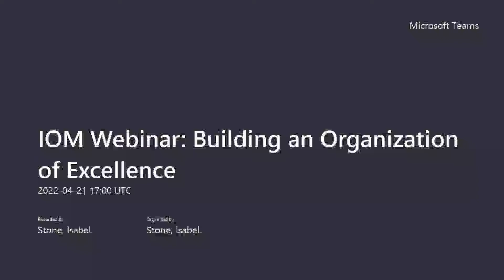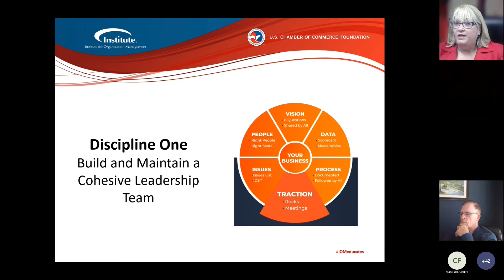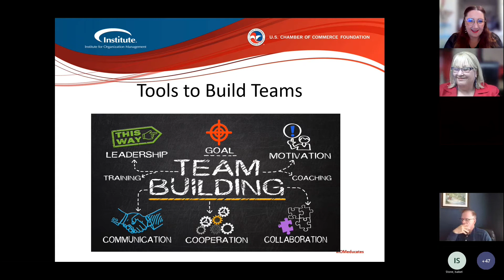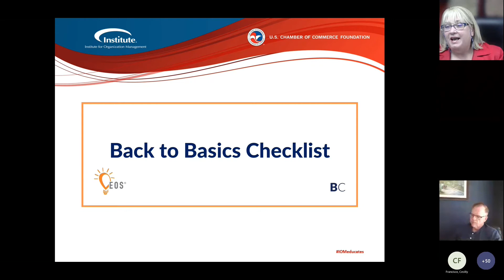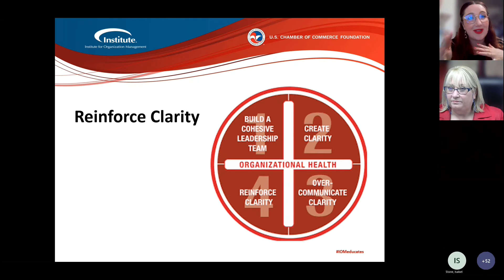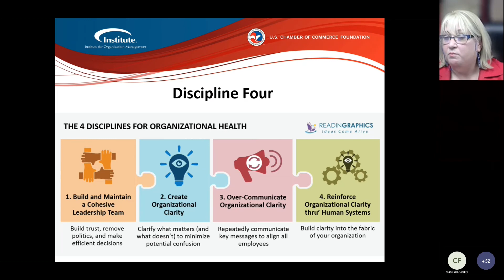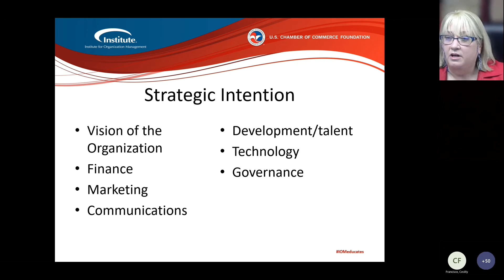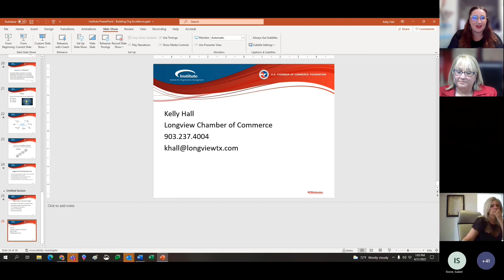IOM Webinar: Building an Organization of Excellence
On Thursday, April 21 at 1pm EDT President and CEO of the Longview Chamber of Commerce Kelly Hall, IOM, CCE, MSL presented a webinar on "Building an Organization of Excellence."

Excellent organizations begin with a determination to be the best. When your board asks, "Are we the best?" know how to answer their question.
During this presentation, we’ll dive into…

Identifying the principles and best practices of successful organizations
Benchmarking your organization's performance against the standards of other top organizations
Implementing best practices

Hall joined the Chamber profession in 1986 and has been in her current position since 2005. Hall’s expertise in contract negotiations is in the areas of Business and Community Development initiatives. The Longview Chamber believes strategic partnerships are key to moving communities forward. Under her leadership, the Longview Chamber was recognized as 2019 Chamber of the Year by the Association of Chamber of Commerce Executives and in August of 2016 she received the distinguished Chairman’s Award from ACCE. In January of 2015, the Chamber Board of Directors recognized her with the ultimate recognition by giving her the Chairman’s Award at their annual meeting.

Education and professional development are at the core of who Hall is. She was one of 10 chamber executives who graduated from ACCE’s first Healthy Communities Fellowship in 2019. In 2016, she completed the Education Attainment fellowship with ACCE. Hall earned her master’s degree in strategic leadership (MSL) in 2014 from LeTourneau University, and in 2007 she completed Leadership Texas with the Texas Women’s Foundation.